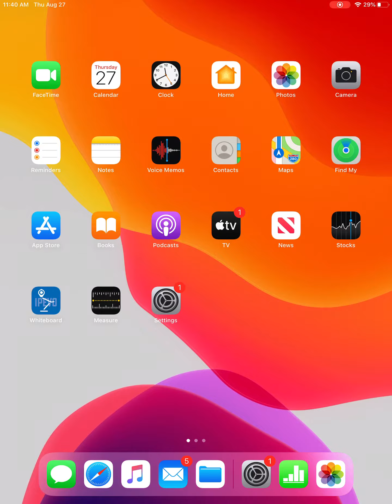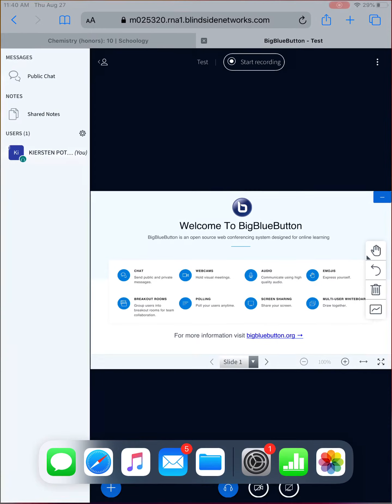How to Split Screen on iPad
How to open two apps on your iPad at once. In particular, how to open a conference and a pdf document for note taking at the same time.